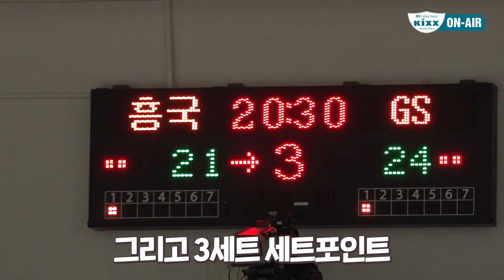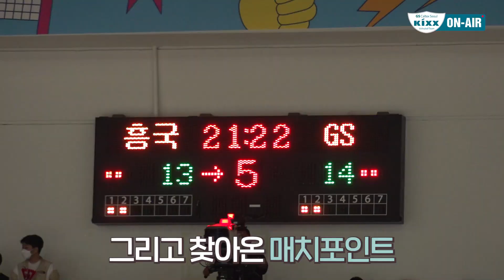[킥스온에어] 우리 킥둥이들의 배구란..사랑입니다💚ㅣ2022순천컵대회 조별리그 마지막 경기 현장🎥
보는 내내 심장 쫄깃..😂